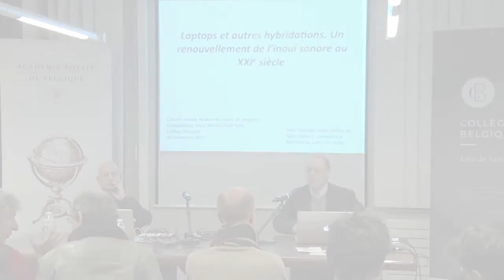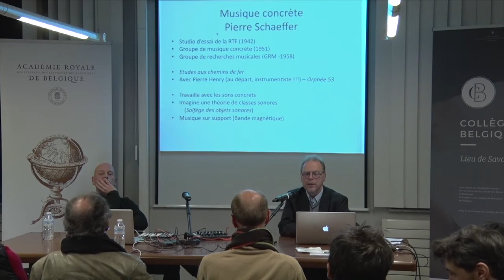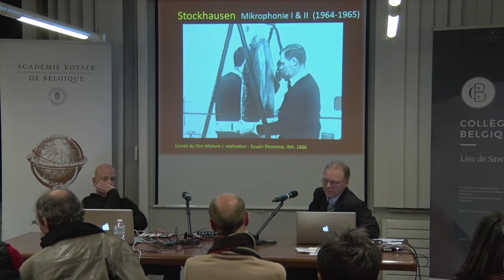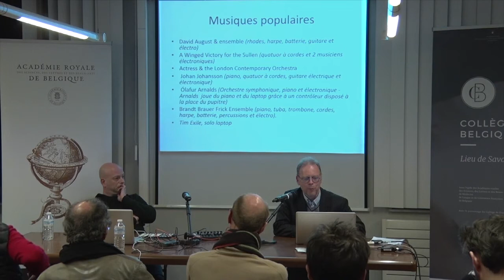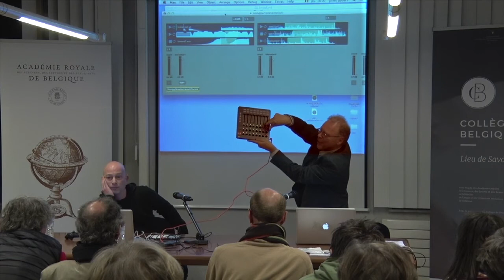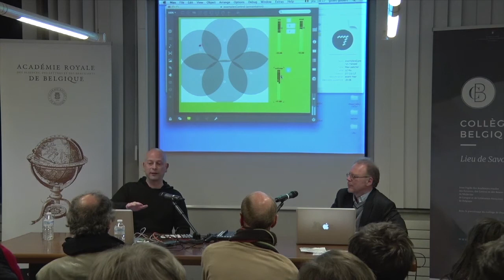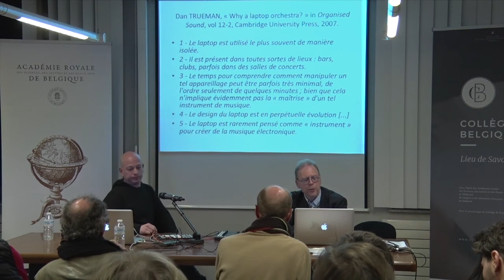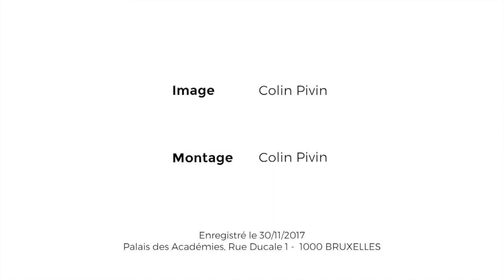Laptops et autres hybridations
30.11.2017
Claude Ledoux